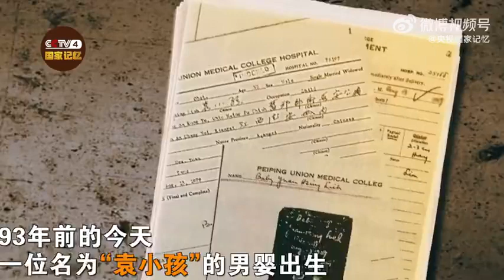袁隆平在多个领域闪闪发光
他是游泳健将差点进入国家队，他身体素质优越曾报名选拔飞行员，他英语超流利，会作词，会拉小提琴，他就是在各个方面都很优秀的袁隆平！虽然国家少了一位优秀的飞行员，少了一位游泳健将，但拥有了国宝级科学家，有了杂交水稻之父！今天是袁隆平诞辰93周年缅怀，致敬！